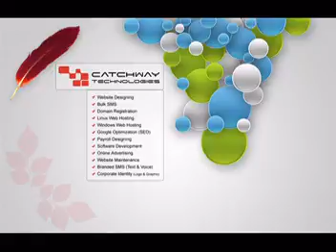GOOGLE AD WORDS in Visakhapatnam Catchway Technologies